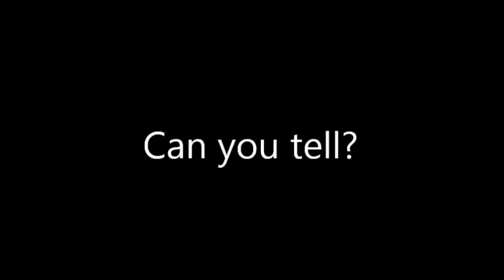Derm Exclusive 30 Day Progress Pictures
Body Beast Day 38 | Les Mills Combat | Derm Exclusive Hybrid - Bulk Arms | Beast Abs

Day 37 of my hybrid.  Look out for 30 day pics coming tomorrow of my Derm Exclusive test.  I'm going to do some before and after close-ups on my eyes.

I am a Star Diamond Beachbody coach where I coach others to reach their fitness, health and financial goals. I started with P90X in October of 2009 and lost 5 inches off my waist and have never looked back. I am living life and leading by example for my family.